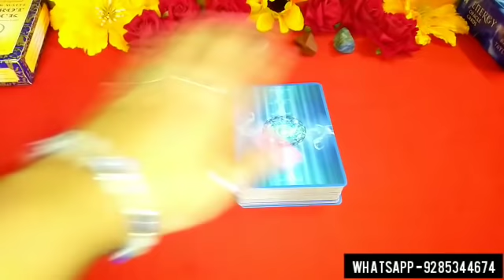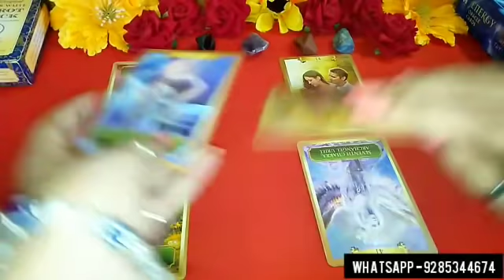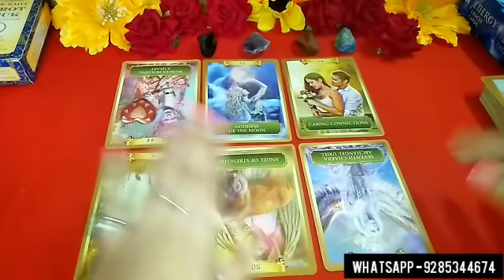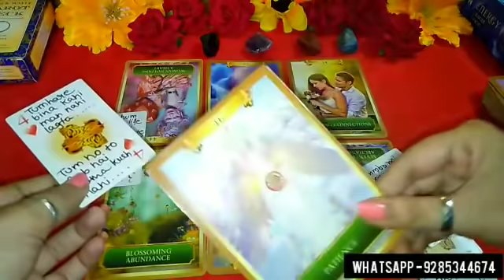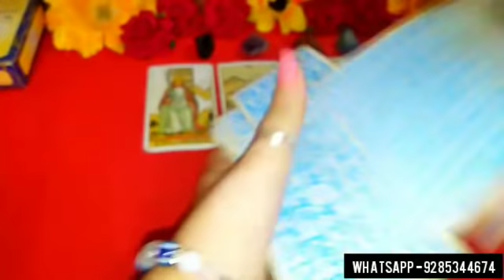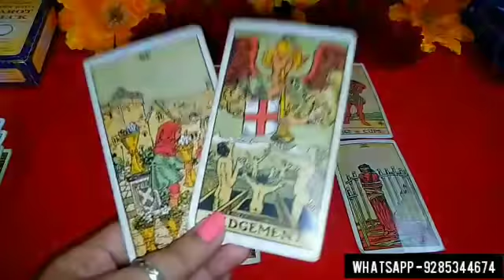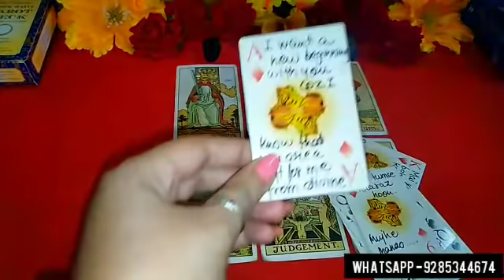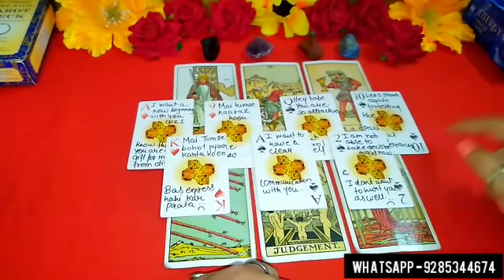👤💔 WO KYA SOCH RAHE HAI ABHI?🤔😍 UNKI CURRENT FEELINGS PICK A CARD TAROT HINDI TIMELESS